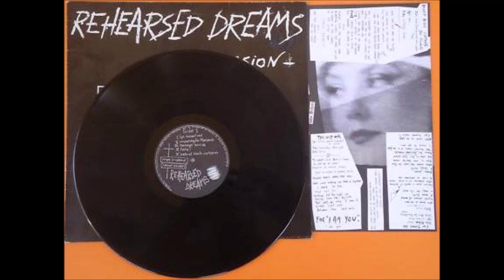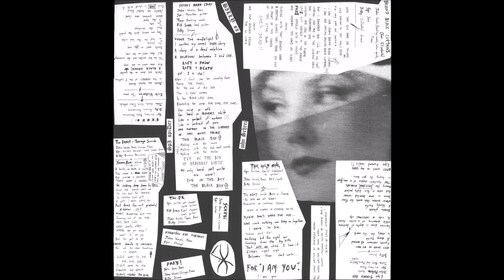A1-Rehearsed Dreams-Lips Turned Red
Rehearsed Dreams – Repulsion
Label: Creep Records (2) – CREEP 10
Format:
Vinyl, LP, Album
Country: Greece
Released: 1985
Genre: Rock
Style: New Wave, Post-Punk, Darkwave
A1  Lips Turned Red
Bass, Piano [2nd], Backing Vocals – John*
Drums – Billy*
Guitar, Piano – Spi*
Vocals – Julia Methven
6:15
A2  Screaming For Marianne
Strings – Spi*
Vocals, Piano – John*
2:23
A3  Teenage Suicide
Drums, Percussion – Billy*
Guitar, Voice [German], Drums [Snare] – Spi*
Vocals, Bass, Strings, Piano – John*
Words By – Yvonne Rose*
4:11
A4  Fake !
Drums – Billy*
Harp, Bass – Spi*
Voice, Strings, Piano – John*
2:28
A5  Behind Black Curtains
Bass – Spi*
Drums [Overlocked] – Billy*
Vocals, Backing Vocals, Synthesizer [Intro Synth], Piano – John*
3:40
B1  Secret Dark Story
Backing Vocals – Tina (39)
Drums – Billy*
Guitar [Monotone] – Spi*
Lead Guitar – Fill Scars
Vocals, Bass – John*
3:35
B2  Death...
Drums, Percussion – Billy*
Guitar, Bass, Percussion – Spi*
Vocals, Voice, Effects [Piano] – John*
Words By – Emile Verhaeren*
2:31
B3  The Only One
Drums – Billy*
Guitar, Guitar [Special Treatment On] – Spi*
Vocals, Bass, Synthesizer [Dx7-synth] – John*
4:48
B4  The Decay
Drums – Billy*
Guitar [Left Channel Synth Guitar] – Spi*
Guitar [Right Channel Trash Guitar] – Fill Scars
Vocals, Tape [Tapes], Bass – John*
3:04
B5  Schrei
Bass, Vocals, Voice [Scream] – John*
Guitar – Spi*
1:41
Recorded At – P.D.R. Studios
Recorded At – Θοδωρής Μπουσιώτης' Studio
Manufactured By – Fabelsound
Artwork [Cover, Back Cover, Inner Sleeve] – John Schrei
Engineer [Sound] – Lakis The Headleader*
Other [Coffee Maker] – Fill Scars, Pavlos
Painting [Back Cover Drawing] – Anne M. (2)
Photography By [Cover] – Alexis Papaioannou (2)
Photography By [Inner Sleeve Photo] – Irving Klaw
Producer – Fill Scars, Rehearsed Dreams
Words By – John Schrei (tracks: A1, A2, A4 to B1, B3 to B5)
Written-By – Rehearsed Dreams
All songs* recorded at P.D.R. Studio, except "Schrei", recorded in T.Bouciotis' Studio.

A3 is written as "Suicide" on label & as "The DANCE - Teenage Suicide" on insert.
B4 is written as "The Decay" on label & as "The DK" on insert.